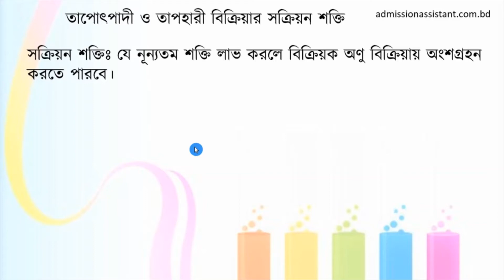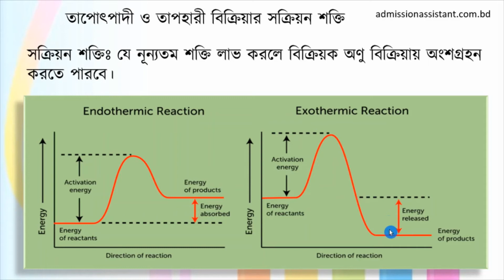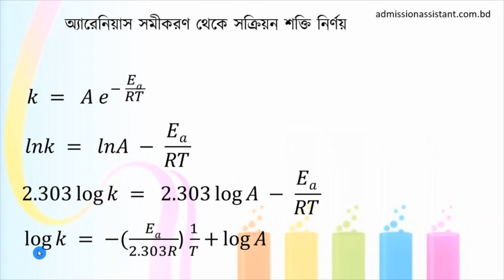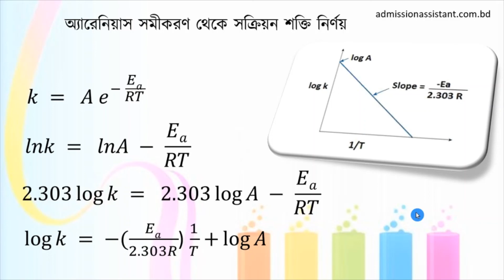৪। সক্রিয়ন শক্তি ও অ্যারেনিয়াস সমীকরণ। রাসায়নিক পরিবর্তন। [HSC+Admission]